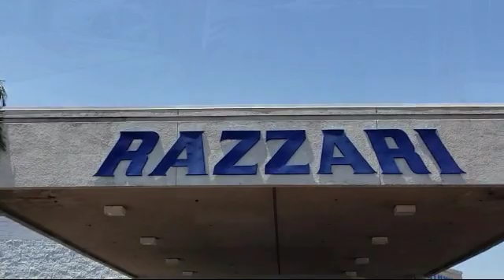2014 Ford ESCAPE Sport Utility S Merced Turlock Modesto Fresno Los Banos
2014 Ford ESCAPE Sport Utility S Stock Number: FP7873 Vin:1FMCU0F74EUD44478.